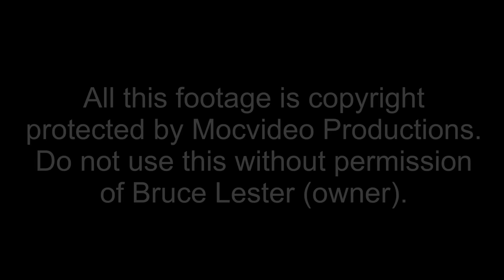1998 Battle For The Olympia - Paul Dillett - SHOULDER WORKOUT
The Battle For The Olympia 1998 DVD

124 minutes / Single disc
DVD Re-released : August 10th, 2007
Originally released : February 1999

Produced By: Mitsuru Okabe
Replicated and Distributed By: Mocvideo Productions LLC

Color + B&W

Darrem Charles : Chest
Paul Dillett : Shoulders
Aaron Baker & Robbie Robinson : Chest + Arms
Chris Cormier : Back
Gunter Schlierkamp & Frank Hillebrand : Back
Flex Wheeler : Legs + Arms + Posing
Lee Priest : Chest
Kevin Levrone : Chest (495 lbs bench presses)
Shawn Ray : Shoulders
Jean Pierre Fux : Back
Milos Sarcev : Full Body (carb depletion workout)
Ahmed Haidar : In room posing with Samir Bannout
Johnny Moya : after Olympia
Ronnie Coleman : Back + Biceps

Press conference and backstage footage.